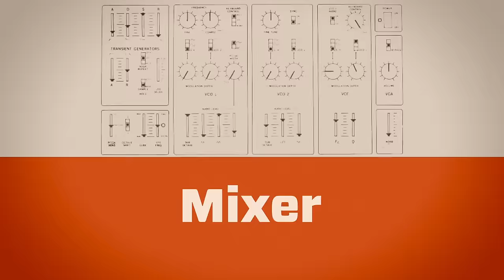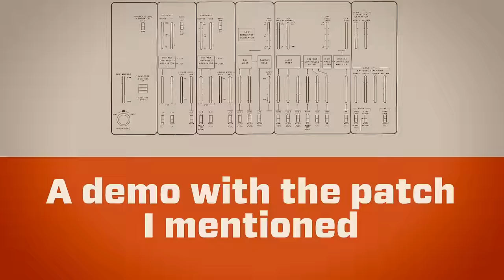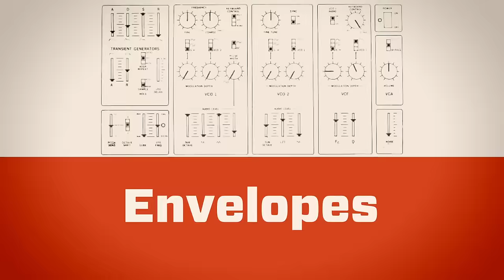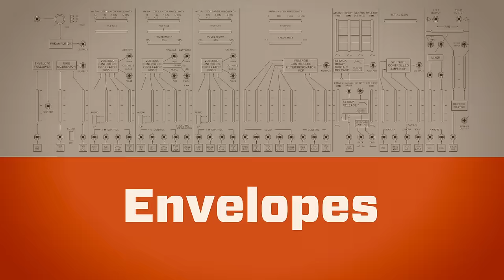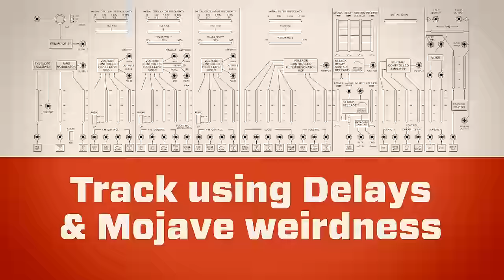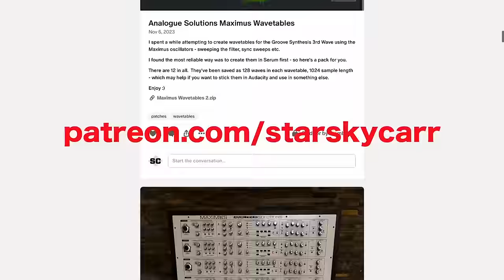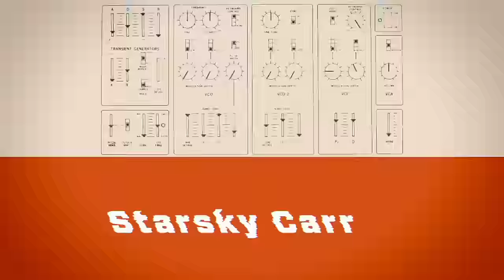Taiga Keyboard // Every bit's a little bit more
MORE TAIGA!! A deep dive demo and review of the @pittsburghmodular  Taiga Keyz.  It's got 3 oscillators, each with a little bit more than most, a filter AND a low pass gate, a multi-mode configurable mixer, 3 LFOs, 2 ADSRs plus extra envelope shapes..

Stuff I forgot to demo.. MIDI CCs to CV  - so you can use mod options in your DAW - like a MIDI LFO to control the synth.  ... but I did that in my last demo of the original eurorack version!

0:00 Track#1 and Preamble
1:30 Oscillators - 1000s of waveshapes
5:19 Mixer - Audio & CV, 2, 3 or 5 inputs
7:11 Track#2 Making the most of the options
8:41 Runthrough of Track#2 patch set-up
15:06 Modulation and the Many Mod Wheel Functions
18:01 What are all those buttons on the left?
18:44 Track#3 1 Fat Bass Tone - using the Mod options and arp
20:11 Filter - its multimode with random mode
22:02 Envelopes- lots of chatter about these
25:32 Dynamics and LPG explained
31:49 Analog Delay - not standard but interesting
36:25 Track#4 Wonderfully Weird, Big n Bouncy